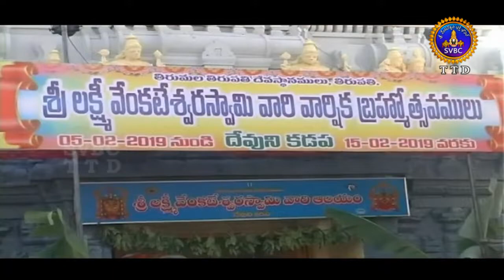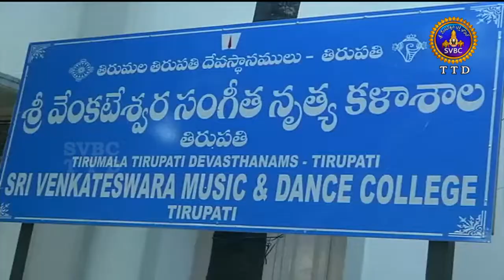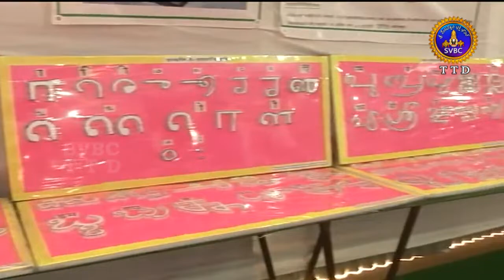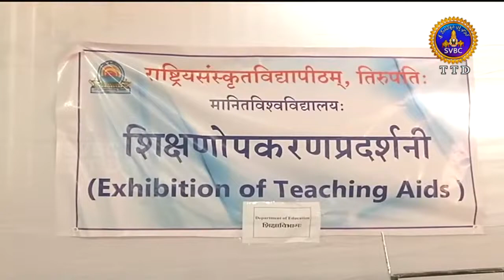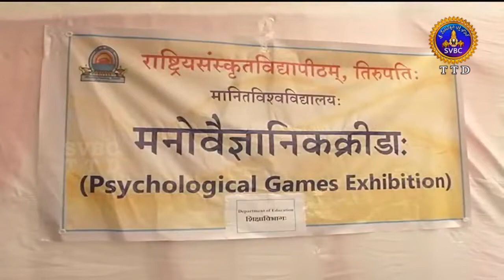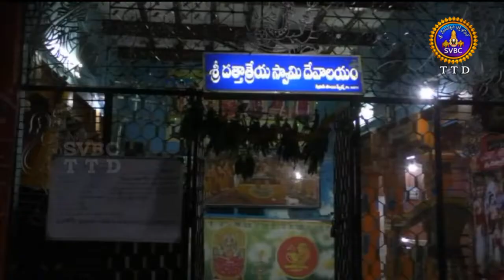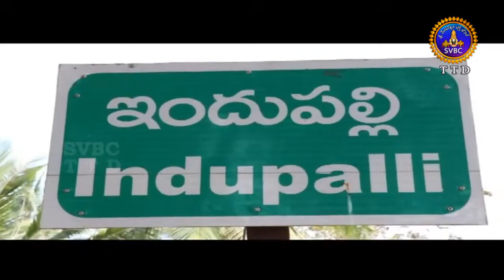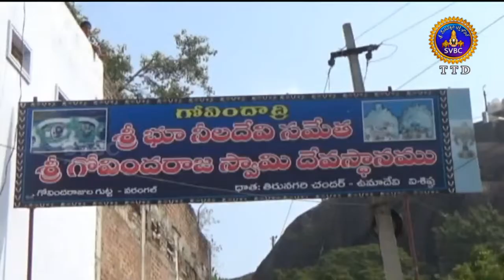ఆధ్యాత్మిక విశేషాలు | Adhyatmika Viseshalu | 1Pm | 06-02-19 | SVBC TTD